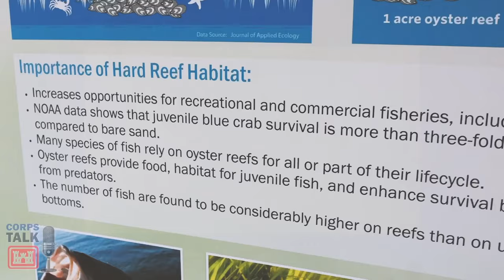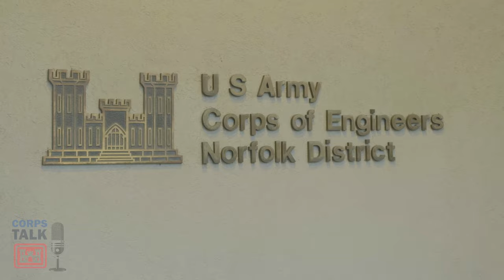CORPS TALK: A Time for Change (S04, E09)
In this episode of Corps Talk, Maj. Tony Funkhouser, James Walker, and Col. Sonny B. Avichal—the newly appointed 61st Commander of the U.S. Army Corps of Engineers Norfolk District—delve into the transformative nature of change and its impact on both personal and organizational development.

On July 12, 2024, Col. Brian Hallberg officially relinquished command of the Norfolk District to Col. Avichal. In this engaging discussion, Col. Avichal addresses the community served by the Corps and the Corps employees themselves, assuring everyone that USACE will continue to uphold its esteemed reputation. To view the change of command ceremony,

Join us for an insightful conversation about leadership transition, the future of the Norfolk District, and the ongoing commitment of USACE to excellence and community service.